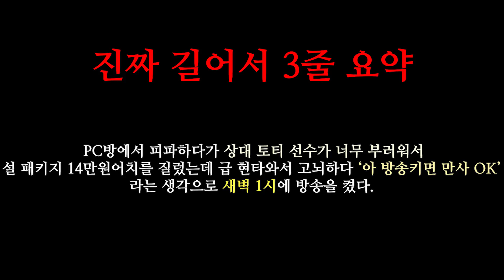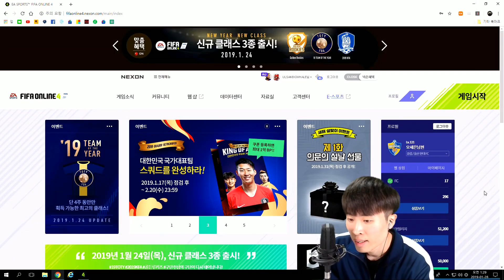피온4 세계최초(?) ASMR 카드깡했는데... 또 TT 5카 초대박 떴다ㄷㄷ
편집 : 김주관